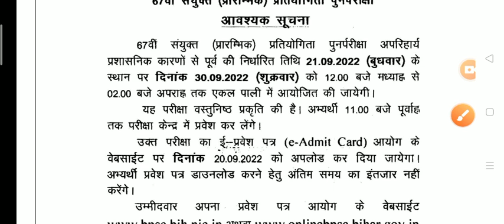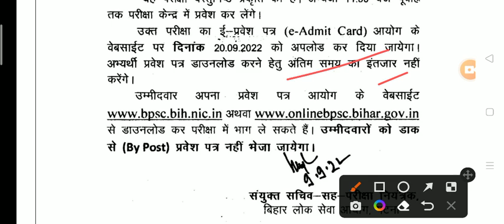67th Bspc Pt Exam Now On 30 September 2022